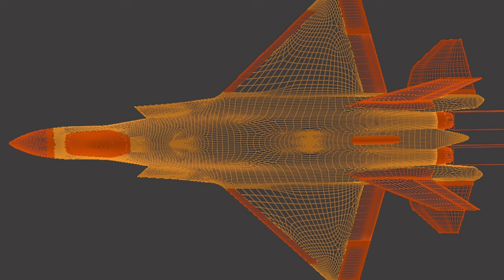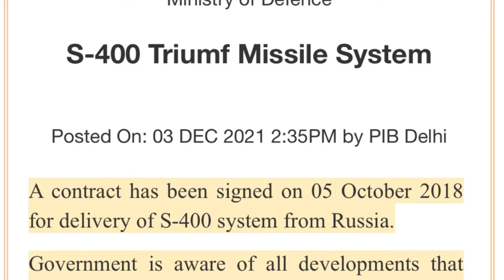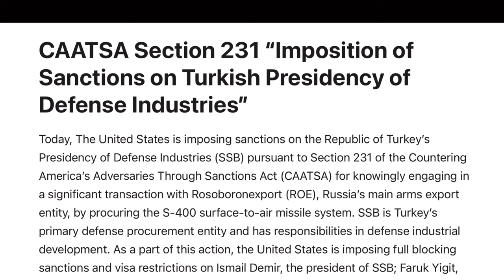5th generation fighter acquisition : Can India ditch S-400 for F-35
India's progress on the AMCA fighter jet is behind schedule, raising concerns. Meanwhile, Pakistan is training pilots to use China’s FC-31 fighter prompting India to consider buying fifth-generation fighters from abroad temporarily.

India is looking at two options: Russia's Su-57 and the U.S.'s F-35. While the S-400 tilts military favor toward Russia’s Su-57 Felon fighter jet, this aircraft doesn’t have the best reputation in India.

The situation is tricky on the other side because India already has Russia's S-400 system which could make the U.S. hesitant to approve the F-35. However the U.S. might consider making an exception for India which would be a tough decision.